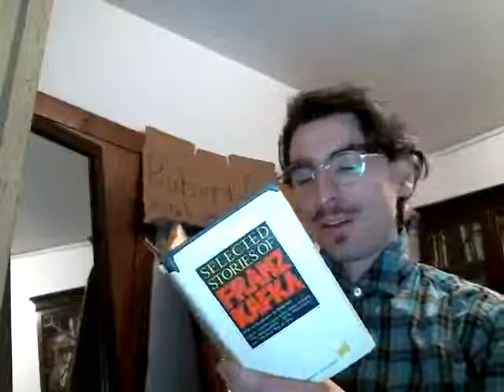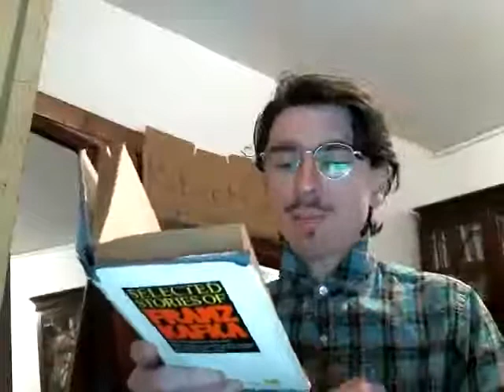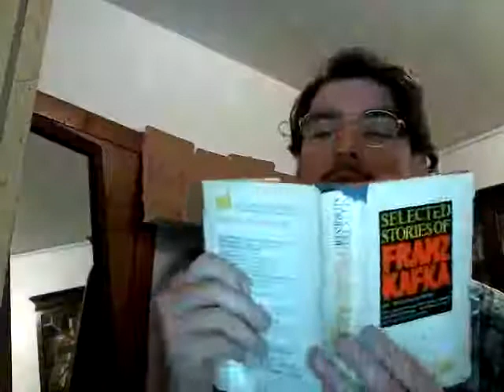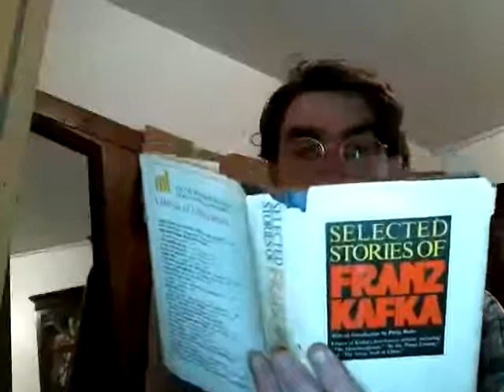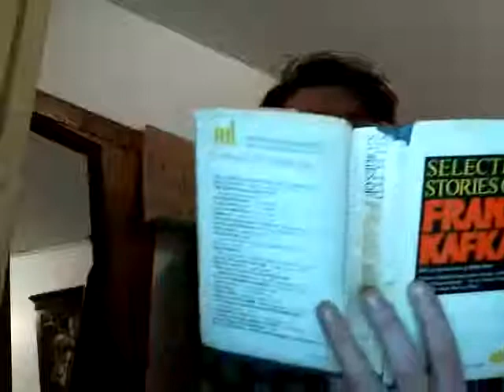Selected Short Stories Of Franz Kafka Part Two Robert Price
Translated by Willa and Edwin Muir.

The Burrow